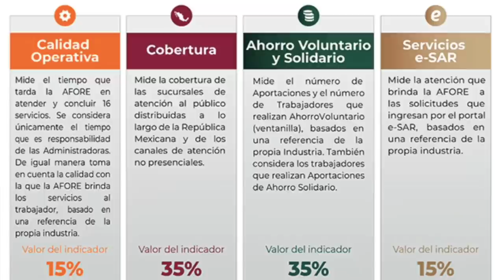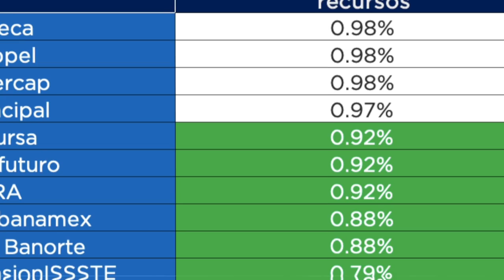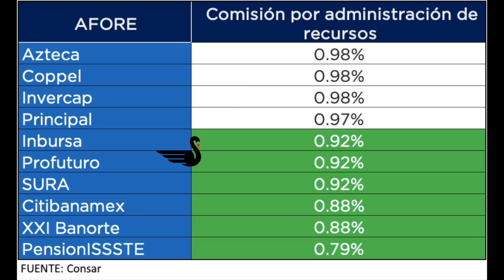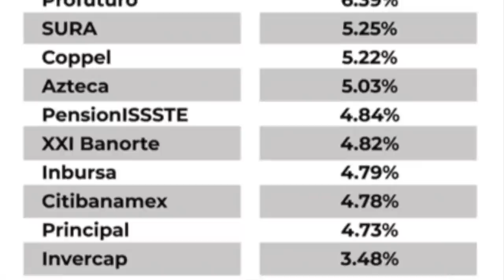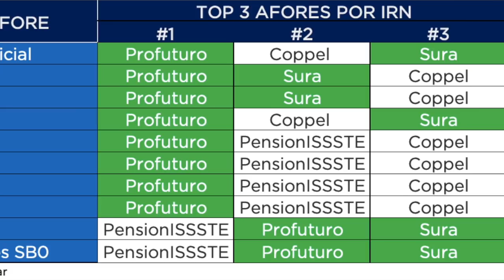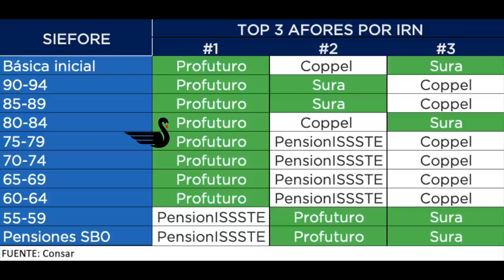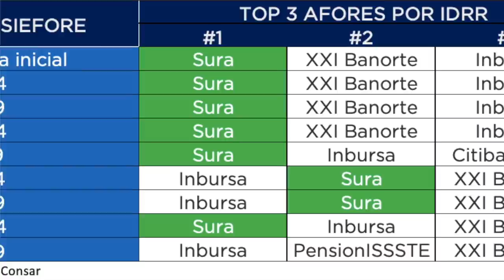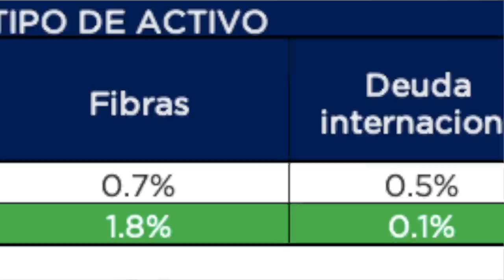AFORES 🚨 ¿CUÁL ES LA MEJOR AFORE? PROFUTURO vs SURA 🚨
¿La mejor AFORE? Cuál paga mejor rendimiento en las inversiones la AFORE de menor comisión, cómo invierten estas afores, es bueno hacer aportaciones voluntarias, se pueden hacer retiros en estas afores.

Me encanta compartirte información, este video expresa mi experiencia y opinión con fines informativos, recuerda que cada caso es único por lo que NO es un consejo financiero personalizado. Para ello acércate con un asesor financiero autorizado por los reguladores que analice tus circunstancias personales.